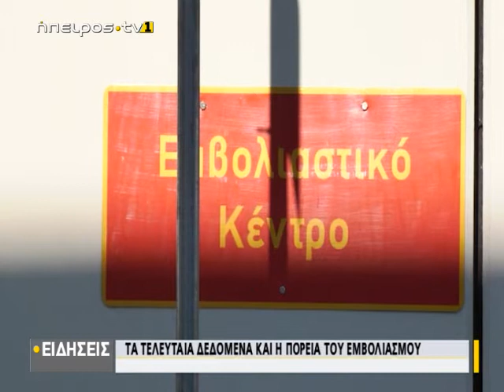27 νέα κρούσματα στην Ήπειρο 19 εκ των οποίων στην Π.Ε. Ιωαννίνων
| 27 νέα κρούσματα στην Ήπειρο 19 εκ των οποίων στην Π.Ε. Ιωαννίνων | 29/03/2021